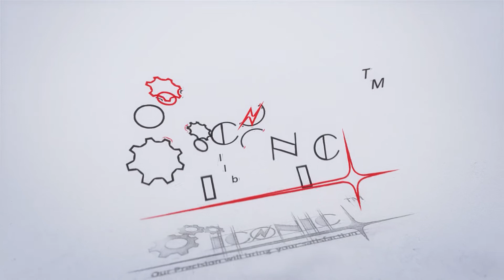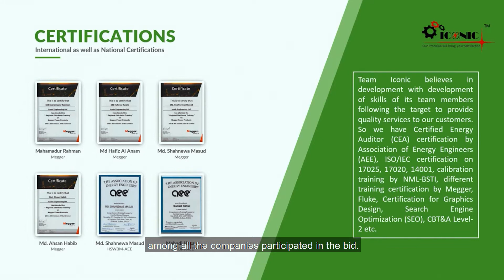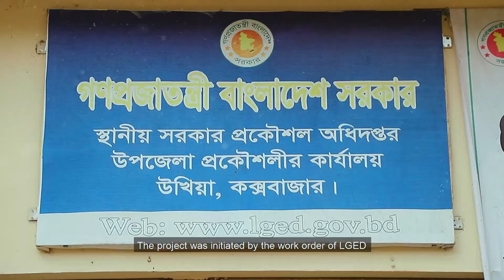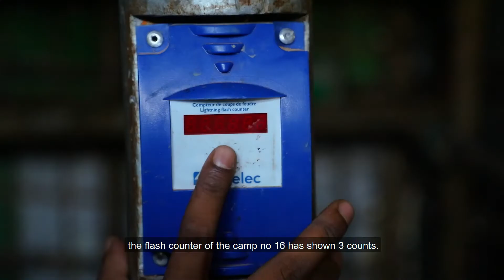Cox's Bazar Rohingya refugees will get lightning protection!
According to the United Nations, the Rohingya refugee camp in Cox's Bazar, Bangladesh, is the largest refugee camp in the world. There are about 11 lakh refugees here.

The area in Bangladesh where this refugee camp is located is due to geographical reasons
Prone to natural disasters. That is why the refugees in this region are affected by natural disasters
There is a serious risk of being harmed. Lightning is one of them.
The World Bank provides financial assistance to the Rohingya to address various crises
Coming. In its continuation, the local government of the People's Republic of Bangladesh
Department of Engineering (LGED), World Bank-funded Rohingya refugees
It has been given the responsibility to protect against deadly disasters like lightning.

LGED is fulfilling such an important responsibility with utmost care and dedication.
LGED has taken the data of the best lightning protection manufacturers in the world
And call for tenders in an open tender method as per Public Procurement Rules
Has done. Participants considering work quality, experience and qualifications
Verified every contractor.

Iconic Engineering and Trading among the companies participating in the tender
The company has been entrusted with the responsibility of installing lightning insulation through proof of competency.
Iconic Engineering is one of the world's leading manufacturers of lightning protection
Indelac is the only authorized Bangladeshi distributor. Quality of lightning insulation
A representative of LGED for close observation of the verification test
At the invitation of the team, Iconic Engineering is the head of Indelac in faraway France
Visits the office directly.

Iconic engineering with health risks as the incidence of corona begins to decrease
Lightning blockade installation in Rohingya refugee camps has officially started
Through the work order of LGED and RRC and the World Bank
Activities begin with the permission of the delegates. When installing lightning insulation
The safety and security of refugees are paramount.

After first determining the location via GPS, the place is not secure
Is surrounded by. Iconic's site engineer briefed his team on the workplan
Everyone's Personal Protection Equipment (PPE) is checked. Someone
If there is no personal protection equipment, get him from the immediate team that day
Is given out for.

The work begins with digging the soil. Modern electric with its own generator
The instrument is used for excavation. Copper sent her two for earthing
It is done 40 feet deep in the ground. Cable standard with earthing tester
Resistance is measured. Excavated soil at designated places for reuse
Is covered with a triple. Iconic Engineering is everyone working on this project
Provides fair wages and food for the workers every day.

The next step is to start the civil work. First of all good quality rod-cement is selected. Casting
A modern stuttering frame is used in the work. Concrete to strengthen the foundation of the pillars
Admixture chemicals are used in the mixture. Installation water level
The casting is done by measuring accurately. The construction lightning at the end of casting is fixed
Are thrown in place, as well as food and electronic lightning are thrown in specific places.
The lightning was later moved away from the camp.

Lastly, the work of assembling instruments and setting up poles. Through a 33-foot-long pipe
Two more copper flat bars were sent for earthing. Above the flat bar
The main device is attached to the end. The pole is then shaved and corrected
The pole is placed at the water level.

Bury the bottom of the flat bar in the ground
Is connected to the copper wire. The flash is then attached to the pole
Counter. The function of the flash counter is to determine how many lightning strikes this lightning block
Resisted to count those numbers. This flash counter looks zero, but
The flash counter of Camp No. 18 set up a few days ago has already received 3 thunderstorms
Calculated. The pole is then re-cast with concrete and the other two
The earthing point is covered with a sheet of metal and covered with soil.

From Team Iconic Social Responsibility to Local Rohingya Refugees
Provides workplace opportunities and is affectionate with children in Rohingya refugee camps
Behaves. At the end of all the work, these thunderbolts raise their heads like heroes
Stands to resist lightning.
Participate in the safety and security of helpless people in the world's largest refugee camp
The World Bank, LGED and Iconic Engineering feel proud of themselves
By